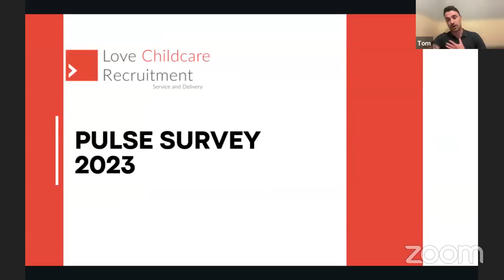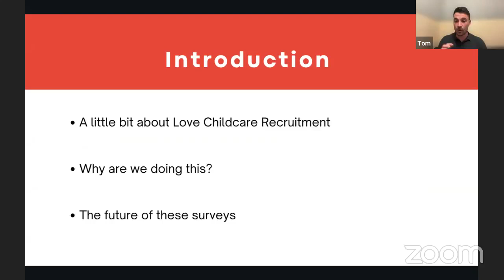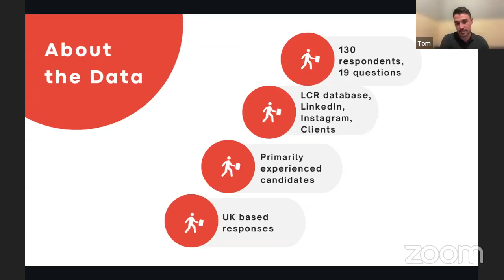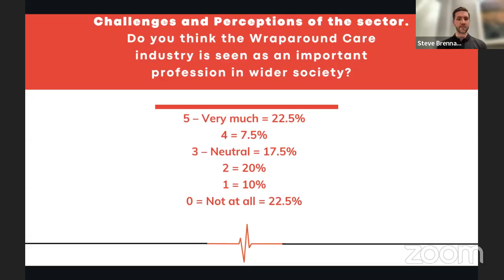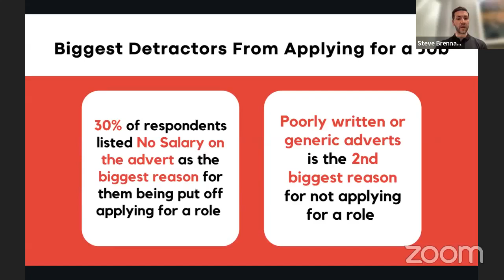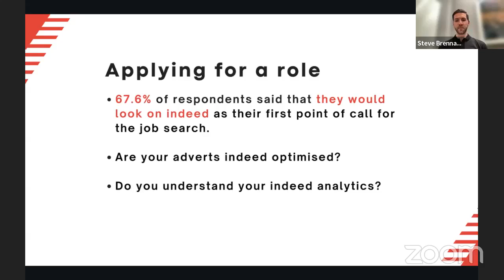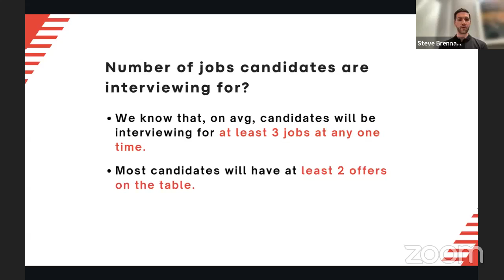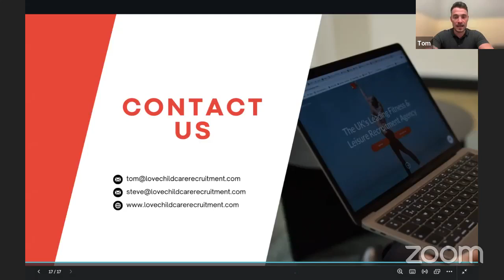How to Attract and Retain the Best People - by Love Childcare Recruitment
Recruitment is consistently highlighted as one of the biggest challenges faced by children's activity providers, especially when it comes to finding class leaders. So how do you find, attract, and retain good staff?

Well, Love Childcare Recruitment asked them. In this video, Steve Brennan and Tom Trout share the key takeaways from their recent 'pulse' surveys on recruitment into the sports coaching and wraparound sectors. They discuss how you can build the findings into your own recruitment processes and offering to make it more effective.

Discover...

- What candidates are looking for when seeking a new role
- What their career goals are
- What you can offer to help retain them
- Which benefits they value the most
- What puts them off applying for roles
And more...